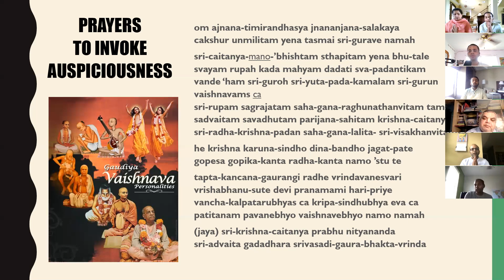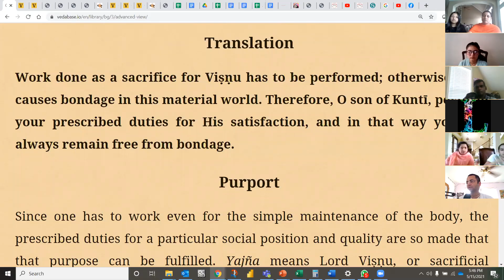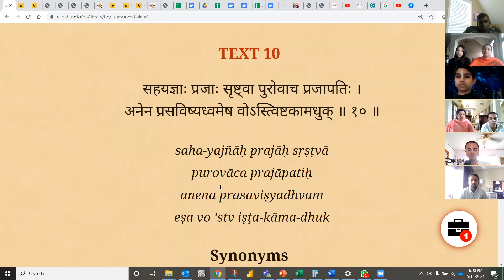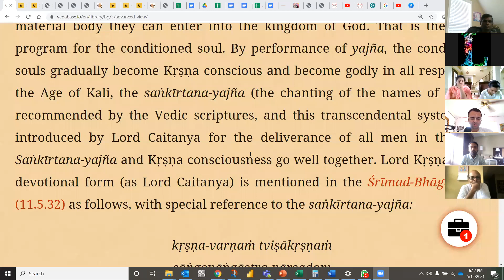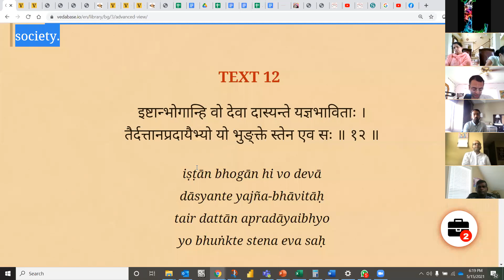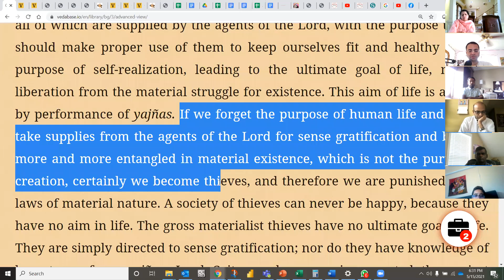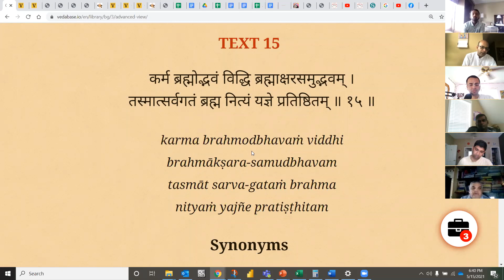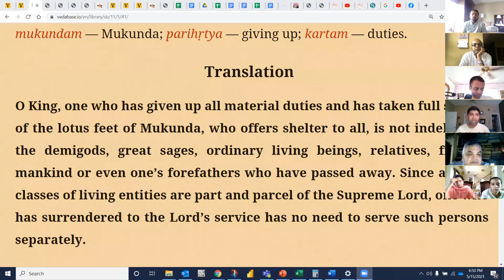Bhagavad Gita Session 14 || 3.9 to 3.16 || ISKCON || Science and Art of doing Work - Karma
Bhagavad Gita Session 14  ||  3.9 to 3.16 || ISKCON ||

Science and Art of doing Work - Karma

Shubha Vilas Govinda Das

Is Work Worship ?